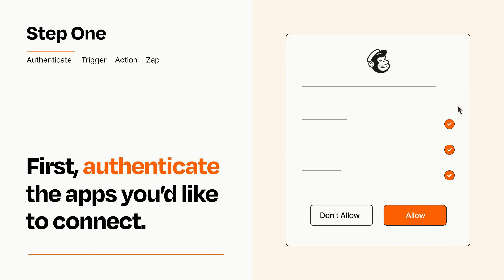How to connect Stan to Mailchimp - Easy Integration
So you want to connect Stan to Mailchimp? You can do it with Zapier!